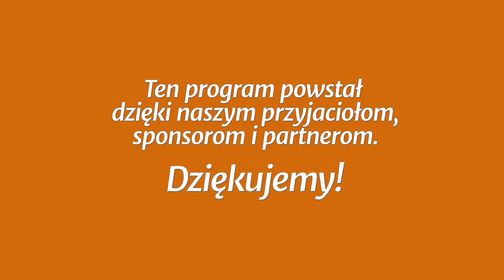Studium biblijne - 402 (10) (2018-12-08): Jedność i zerwane więzi (w języku migowym)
Studium biblijne lekcji Szkoły Sobotniej (sezon 31) z 8 grudnia 2018 r., pt. „Jedność i zerwane więzi”. Na podstawie kwartalnika „Lekcje Biblijne 4/2018”: Denis Fortin, „Jedność w Chrystusie”. Tytuł oryginału: Adult Sabbath School Bible Study Guide 4/2018: „Oneness in Christ”.

STUDIUM BIEŻĄCEGO TYGODNIA: 2 Tm 4,11; Flm 1,1-25; 2 Kor 10,12-15; Rz 5,8-11; Ef 4,26; Mt 18,15-17.

TEKST PRZEWODNI: „Jeśli bowiem, będąc nieprzyjaciółmi, zostaliśmy pojednani z Bogiem przez śmierć Syna jego, tym bardziej, będąc pojednani, dostąpimy zbawienia przez życie jego” (Rz 5,10).

W STUDIUM UDZIAŁ BIORĄ: Piotr Stachurski (prowadzący), Grzegorz Korczyc, Małgorzata Rykucka, Mariusz Zaborowski.